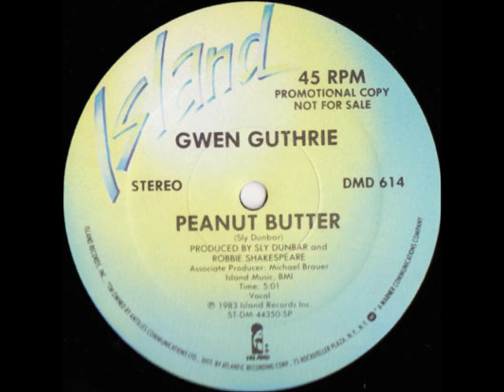Gwen Guthrie - Peanut Butter (Original version)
From the album Portrait, 1983 Island Records Inc.